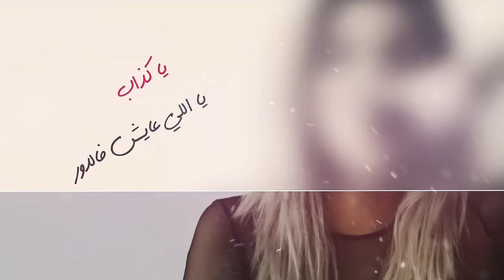DJ Youcef Ft. Noor - Kazzab - كداب - دي جي يوسف مع نور -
P/C: Yein France
Lyrics by: Noor
Arranged by: DJ Youcef
Mix by: DJ Youcef
Mastering by: Masterdisk Europe

Installer à paris, DJ Youcef est bercé depuis sa plus tendre enfance par la musique. Débute la musique à l'âge de 15 ans en tant que disc-jockey. La musique devient très vite sa passion. DJ Youcef est un DJ et producteur franco-marocain. Il a notamment travaillé avec des grands noms de la musique moyen orientale.